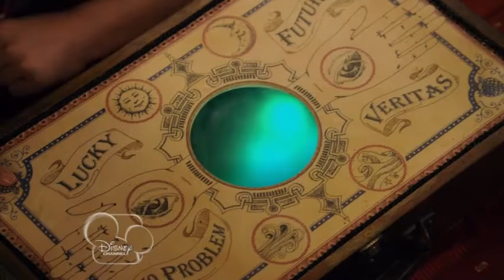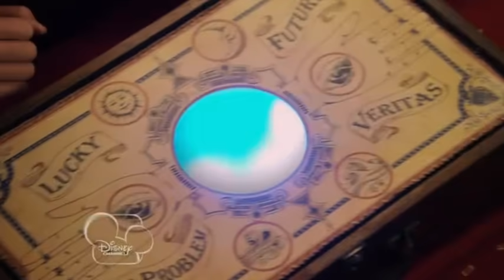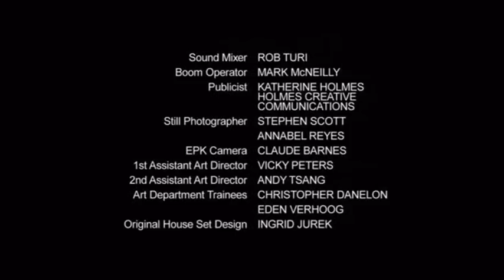Mi niñera es una vampira capitulo 12 Sarah poseida en español latino